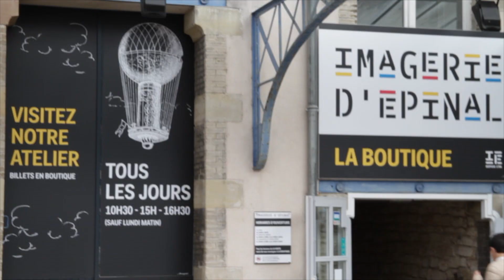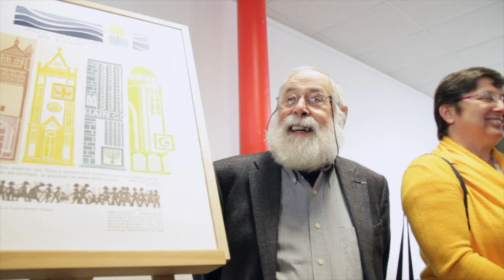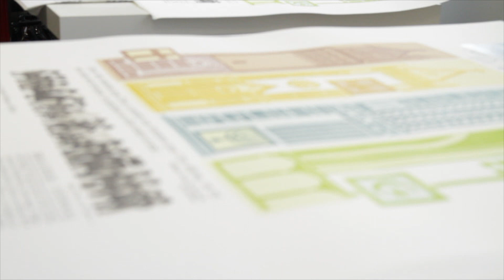Jean-Paul Marchal - imagerie d'Epinal 19-09-2015